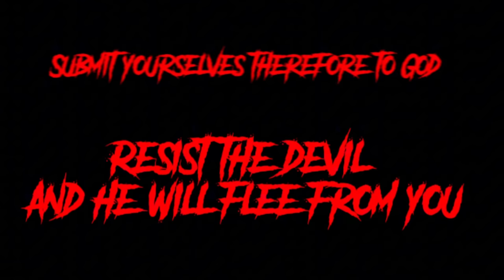ASAP Preach - Name Of Jesus (Official Music Video) Cartoon By. Billy Jack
Let’s go!! 👿💥🗡️